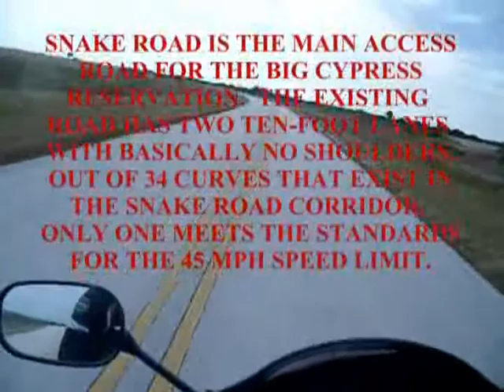SnakeRoad to Everglades Holiday Park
Sunday, December 27, 2009.  Morning ride on Snake Road and to Everglades Holiday Park in Fort Lauderdale, Florida.  Temperature was at 69 degrees.